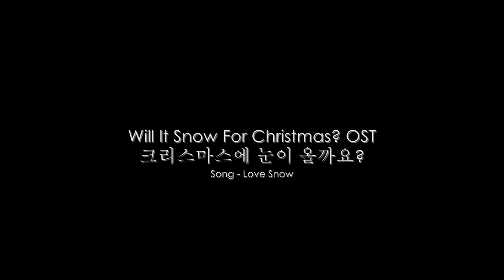Christmas Nail Art Designs *mini slideshow*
Mini slideshow ^__^